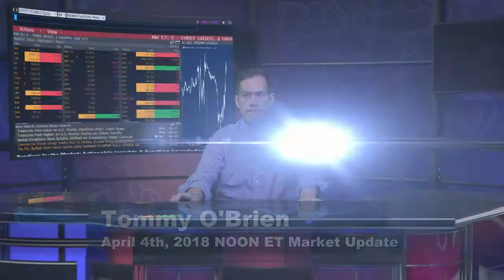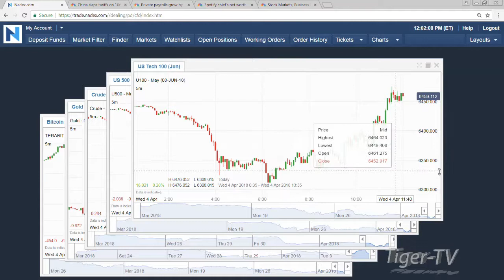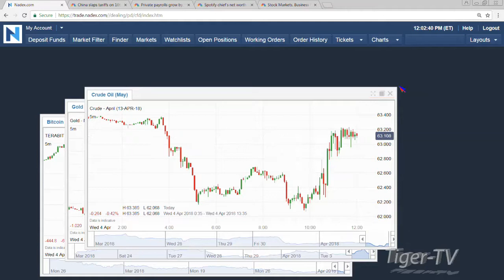April 4th NOON ET Market Update with Tommy O'Brien on TFNN